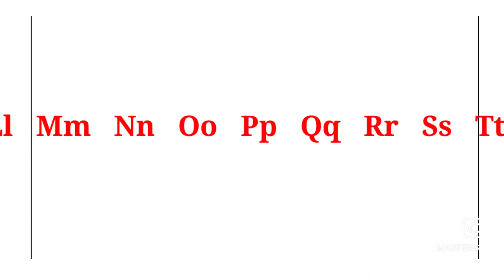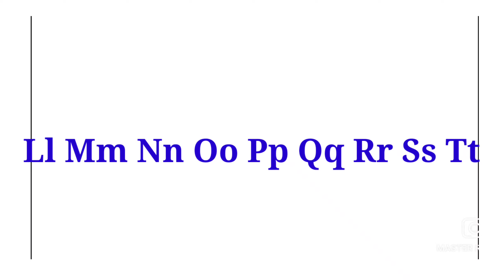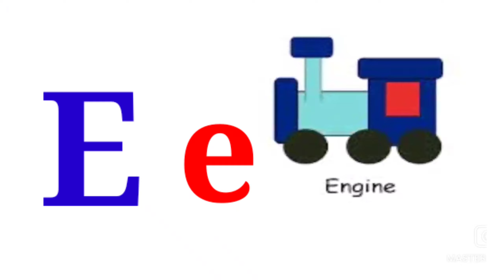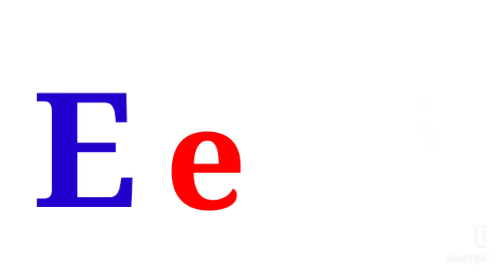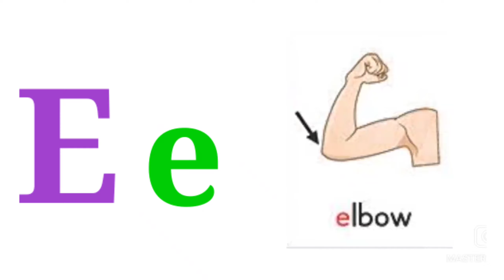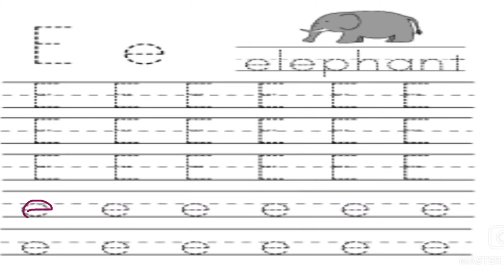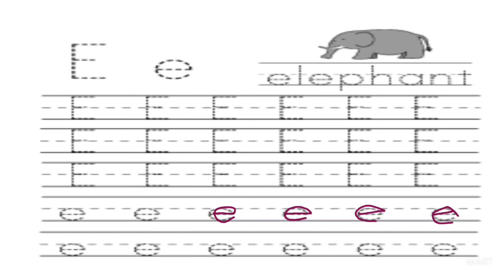Ee/learn and understand letter Ee/l/english alphabet/letter Ee/how to write letter Ee/activelearners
Ee/learnandunderstandletter Ee/l/english alphabet/letter Ee/how to write letter Ee/activelearners